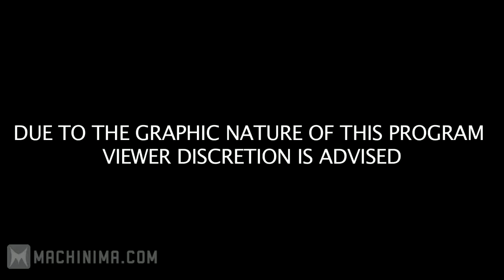Respawn vs Wild - 5/6/2011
reupload from machinima respawn